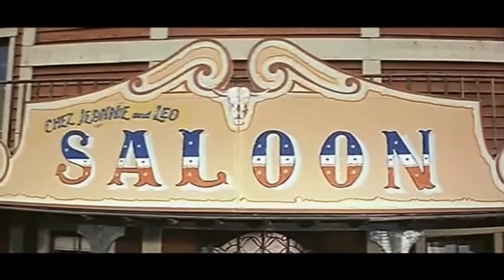Pistoleros de Río Grande | PELÍCULA DEL OESTE | Español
Pistoleros de Río Grande - El famoso mariscal Wyatt Earp es enviado a limpiar un pueblo minero sin ley en la frontera mexicana.

Pistoleros de Río Grande (1964)
Director: Tulio Demicheli
Escritores: Tulio Demicheli (guión), Tulio Demicheli (historia)
Estrellas: Guy Madison, Fernando Sancho, Madeleine Lebeau
País: España | Francia | Italia
Lenguaje: Español
Fecha de publicación: 9 de abril de 1966 (Alemania Occidental)
También conocido como: Duelo en Río Bravo
Lugares de filmación: Almería, Andalucía, España

Historia:
En el territorio de Arizona, la propietaria de una taberna, Jennie Lee, se enfrenta a una adquisición hostil de su competidor y hombre fuerte de la ciudad, Zack Williams. Al mismo tiempo, la propietaria de la mina de plata Clementine Hewitt tiene problemas con los bandidos mexicanos que regularmente roban sus envíos de plata saliendo de la mina hacia el banco del pueblo más cercano. Clementine sospecha que Zack Williams es el cerebro que contrata a los bandidos mexicanos, pero no puede probarlo. Harta de toda la situación, Jennie Lee se pone en contacto con su viejo amigo, Wyatt Earp, y le pide que vaya a Río Bravo y le preste ayuda. Llega a la ciudad bajo la apariencia de un vagabundo llamado Laramie. Una vez en la ciudad, Laramie se reúne con Jennie Lee en el salón y después de ser informado comienza a husmear. El por lo demás indiferente sheriff del pueblo, Leo Wynn, que odia el control de Williams sobre el territorio, decide ayudar a Laramie. Durante su investigación, Laramie es atacado frecuentemente, dentro y fuera del pueblo, por los secuaces de Williams y por los bandidos mexicanos liderados por ... Escrito por nufs68

Reseñas:
"Un temprano esfuerzo de Madison después de que se dirigió a Europa para hacer películas allí, esto se asemeja a un Hollywood Western mucho más que a un Spaghetti Western. De hecho, los ecos de "Río Bravo" de John Wayne son evidentes: un hombre solitario se enfrenta a un malvado jefe de la ciudad, esperando la ayuda de un viejo conocido que se ha convertido en un sheriff borracho.

Por supuesto, Madison es bastante invencible como pistolero o cualquier otra cosa. Pero se necesita una mano fuerte para poner a la obstinada Clementine Hewitt en su lugar. Carolyn Davys se muestra reacia al principio, pero rápidamente se inclina por las maneras de Wyatt en lo que IMDb dice que fue su único papel en la película.

Fernando Sancho interpreta al bandido mexicano que quiere unirse a Madison para formar un dúo de bandidos estrella. Por supuesto, no conoce su verdadera identidad. Ése es uno de los misterios de la película: por qué Wyatt siente la necesidad de cambiar su nombre cuando su reputación por sí sola podría ayudar a disminuir el entusiasmo de algunos de los hombres a los que se enfrenta". Escrito por Mark Franklin en onceuponatimeinawestern.com

(original title): Desafío en Río Bravo
Argentina: Pistoleros de Río Grande
Australia: Gunmen of the Rio Grande
Austria: Schnelle Colts für Jeannie Lee
Belgium (French title): Duel à Rio Bravo
Belgium (Flemish title): De laatste die schoot
Brazil: Escreveu Sua Vingança a Bala
Canada (English title): Gunmen of the Rio Grande
Chile: Pistoleros de Río Grande
Colombia: Pistoleros de Río Grande
Denmark: Cowboy terror
Finland: Älä ammu ohi, gringo
France: Duel à Rio Bravo
Greece (transliterated title): Enedra sto Rio Bravo
Italy: Sfida a Rio Bravo
Japan (Japanese title): ワイアット・アープ（1965）
Mexico: Pistoleros de Río Grande
New Zealand (English title): Gunmen of the Rio Grande
Pakistan (English title): Wyatt Earp Gunfighter
Portugal: Duelo no Rio Bravo
Romania: Sfidare la Río Bravo
Sweden: Mannen från Rio Bravo
Turkey (Turkish title): Korkusuz kabadayı
USA: Gunmen of Rio Grande
USA (alternative title): Duel at Rio Bravo
Venezuela: Pistoleros de Río Grande
West Germany: Schnelle Colts für Jeannie Lee, Duel at Rio Bravo